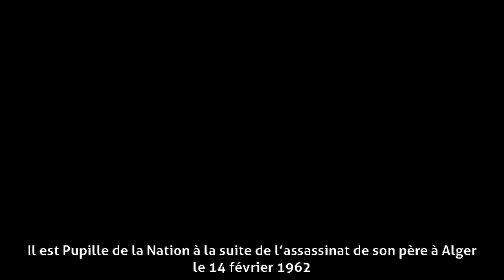Alain Veyret - Biographie